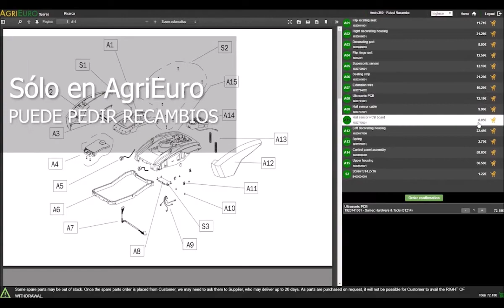Montaje Soplador para hojas de mezcla McCulloch GB 320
El soplador de mezcla McCulloch GB320 con una velocidad de soplado hasta los 320 km/h es la herramienta ideal para la limpieza del jardín de hojas, residuos de hierba y cualquier otra cosa. Por supuesto, su potencia no está limitada sólo a la jardinería.

Encendido facilitado gracias al cebador, empuñadura con controles intuitivos y sistema rápido de enganche y desenganche de los tubos con boquilla para aumentar la velocidad.

Motor:
- Cilindrada: 25 cc
- Potencia: 1,1 HP
- Carburante: utilizar normalmente mezcla al 3%, en caso de uso prolongado y gravoso, utilizar mezcla al 4%
- Velocidad aire sopladura: 0-320 km/h

Empuñadura para arranque por tirón

Motor dispone de cebador